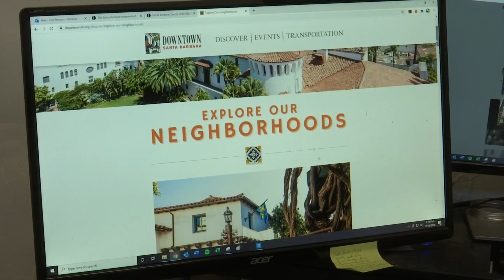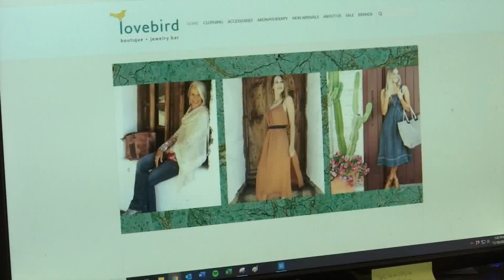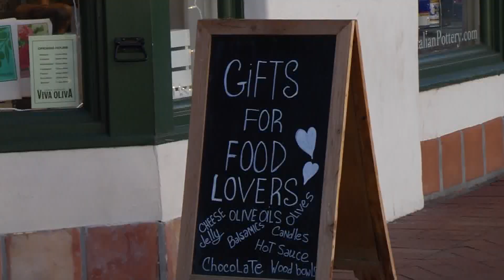State Street promenade plans continue into at least early 2021